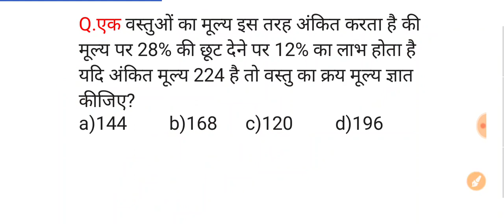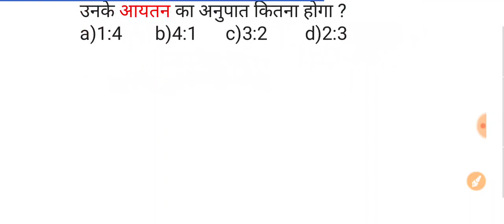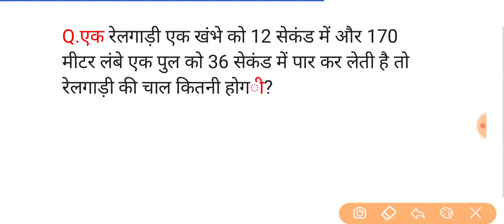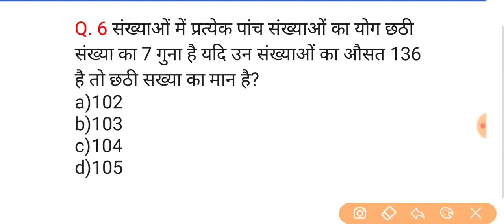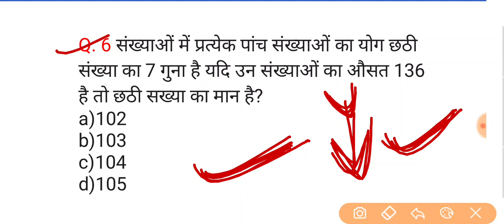Math, NTPC,GROUP- D,( HACKER TRICK-5)//धुआं उड़ा देंगे ,all exam